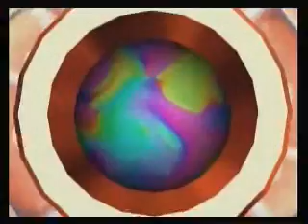Let's Play Super Mario Sunshine, Pt. 22: Mysterious Stupid Hotel Delfino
I remember getting lost so many times when doing this Shine.  We also do one of the casino Shines.